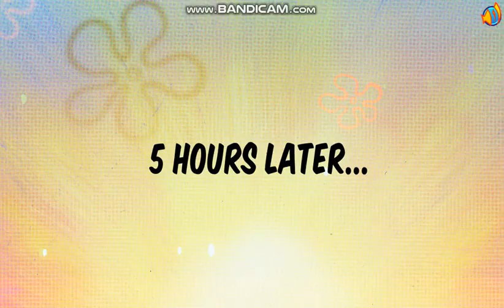Super Brawl 4: Story With Spongebob